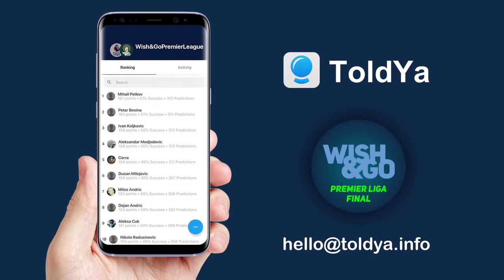Wish&Go | 058 – Nina Stojanović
Nina je pravo iz studija otišla na avion ka Rolan Garosu, gde planira da osvoji poene potrebne za Tokio. I to povređena, ali nemojte da širite vest.
Pričala je o novoj dubl tituli i kako gomilu trofeja koje drži raštrkane želi sad da obogati i sa wta singl peharima. Ne prati muški tenis, teško održava prijateljstva zbog silnih putovanja, u Indiji se plašila da je ne pojede tigar, u kvizu je od mogućih pet osvojila poen i po.
I...nema dečka.

Produkcija: ArtBox, Infinity Lighthouse
Copying, re-uploading and illegally distributing this copyrighted work is strictly prohibited! Label and copyright: ArtBox/ Infinity Lighthouse